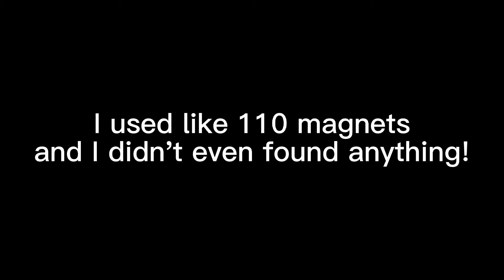I Finally FOUND Gamma Copling | Loomian Legacy Rare Find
💻Youtubers Friend💻